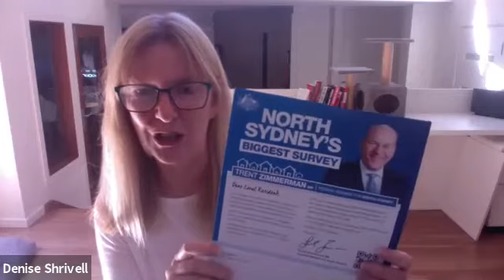Auspol Budget Special with Denise Shrivell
Watch as this special & highly informed panel discusses the Government's just released 2021 Federal Budget. This week we'll be joined live by Anthony Klan - Investigative Journalist from The Klaxon (and ex-Correspondent at The Australian), Richie Merzian - Director of The Australia Institute's Climate Energy Program, and Cheryl Kernot - political commentator.

Hosted by Denise Shrivell from SpinProof.